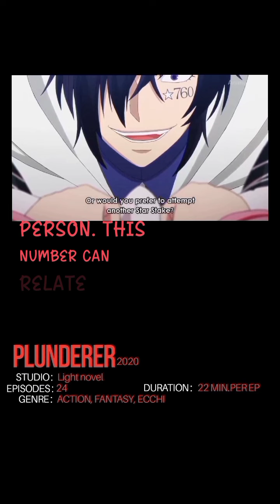plunderer anime explanation